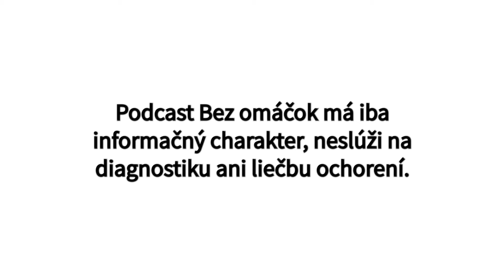5. Svaly - ako trénovať a čo jesť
Prinášam ti najnovšie fakty o tom, ako jedávať a ako trénovať aby bol tvoj rast svalov čo najefektívnejší. Zároveň ti poviem, prečo sú svaly dôležité pre zdravie.